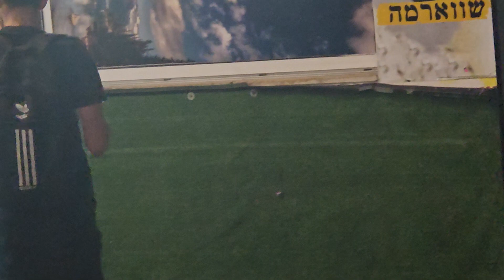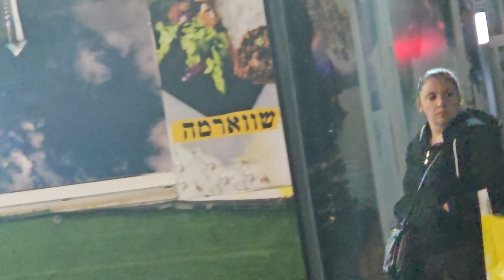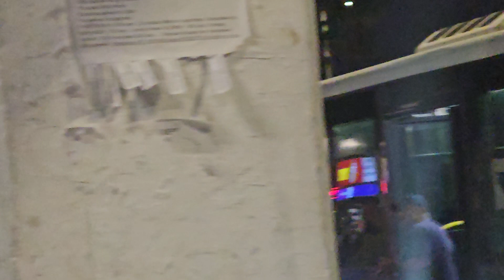WHY JEWS CALLED THE POLICE TO ARREST JEWISH STREET PREACHER? THIS IS NOT IN IRAN